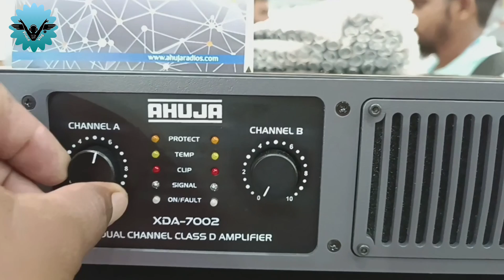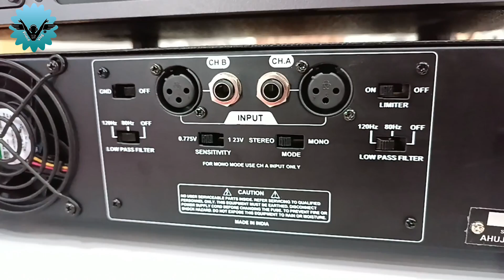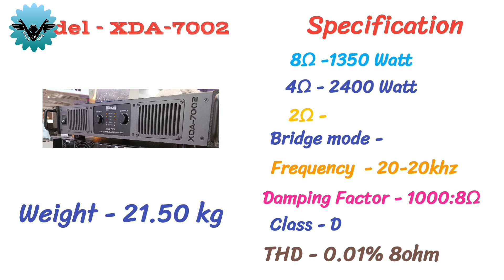Ahuja xda 7002 Amplifier price 2023 | XDA-7002 Ahuja New Class- D Amplifier Price Ahuja 7000 w Amp.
Plam expo 2023
Plam expo 2023 mumbai,
mumbai Expo 2023,
mumbai plam expo 2023,
expo mumbai 2023,
mumbai dj expo 2023,
plam expo mumbai 2023,
Expo 2023 mumbai,
dj Expo mumbai 2023,
Plam expo,
mumbai expo 2023 dj,
ahuja new class d Amplifier xda 7002,
4800 watt ahuja amplifier review and full detail,
xda 7002, Ahuja  New Class D Amplifier Price,
Ahuja xda 7002 new Amplifier review,

Hello guys

Tittle- ahuja launch new amplifier xda 7002
Aaj ka hamara video ahuja ki new amplifier xda 7002 class d Amplifier par hai

1. @Princekilighting

2. @PGTechnical